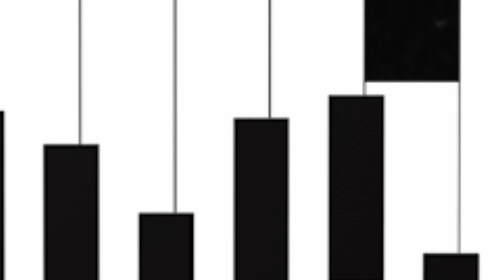Astronaut and the Piano | Relaxing Piano Music being played on the Moon | Showroom Partners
Ever wanted to learn how to play the piano? Ever wanted to play your piano on the moon? Well you know us at Showroom Partners Entertainment. We can take you there. Enjoy this nearly 15 minute soft piano music video with multiple compositions from an Astronaut.

Sit back and relax but don't hang around for the shocking ending. It does not end well.

Music from Envato Elements and Wondershare Filmstock